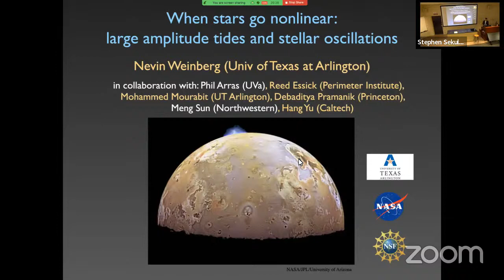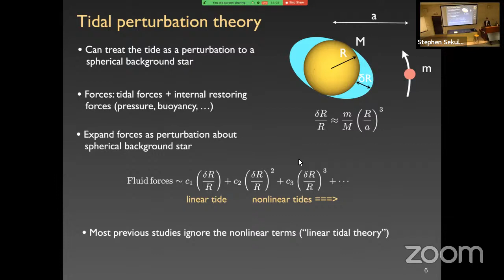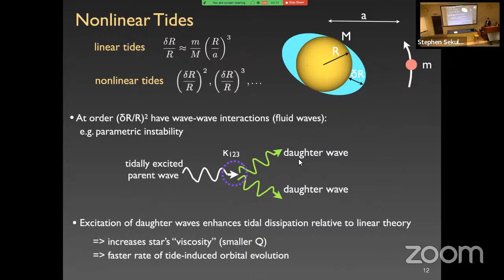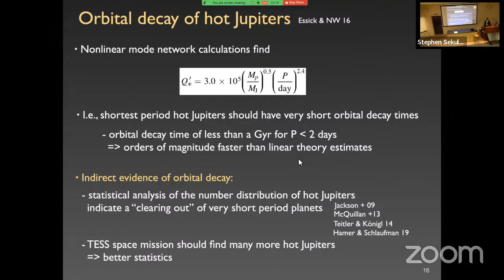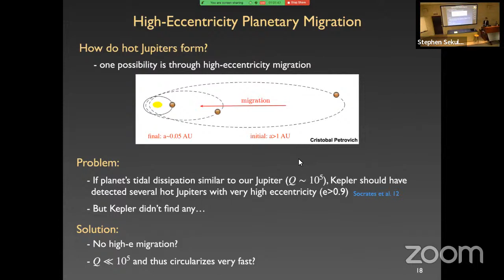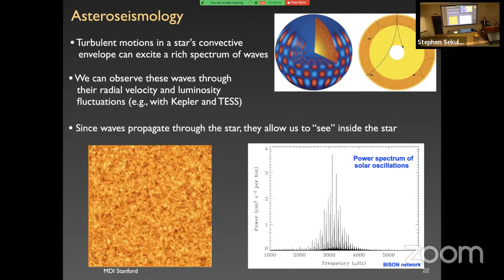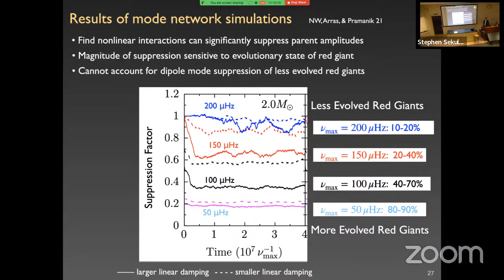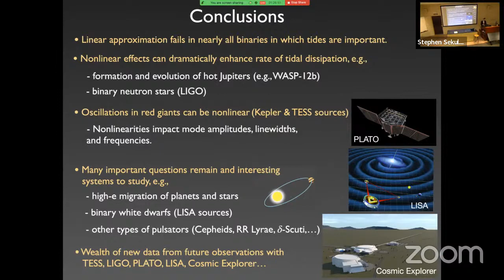SMU Physics Speaker Series: Prof. Nevin Weinberg (UTA)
Tides significantly impact the structure, evolution, and fate of many types of close binary systems, including short-period exoplanets, stellar binaries, and coalescing binary neutron stars. In many of these systems, the tide’s amplitude is so large that it cannot be treated as a small, linear perturbation to the background star. In this talk, I will show that nonlinear effects can greatly enhance the rate of tidal dissipation and thus the rate of binary evolution. As examples, I will describe how nonlinear tides influence the orbital evolution of hot Jupiters and the gravitational-wave signal of coalescing binary neutron stars and white dwarfs. I will also discuss the nonlinearity of oscillation-modes in solar-like stars, which are excited by turbulent motions within the convective envelope. The rich oscillation spectra observed by space missions such as Kepler and TESS have revolutionized the field of asteroseismology and yielded a wealth of information about the internal and global properties of thousands of stars.